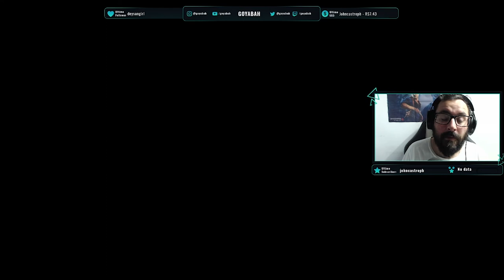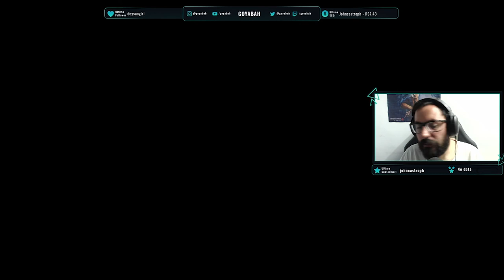Watch Dogs Legion - Parte 5